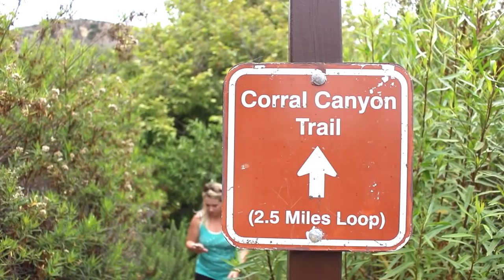C a l i || Los Angeles || Chasin' You - Morgan Wallen